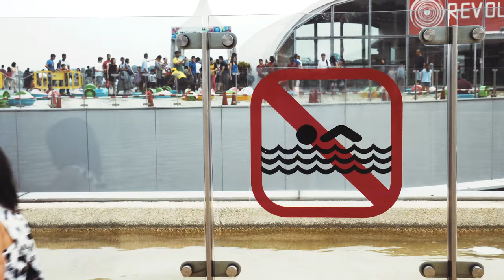16 03 25 Baby Bear at Vivo City Water Park